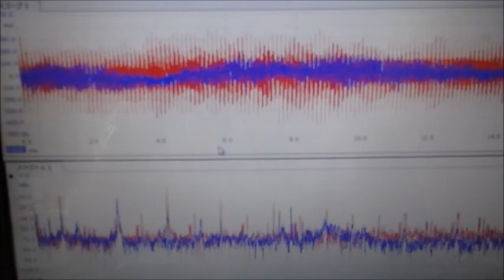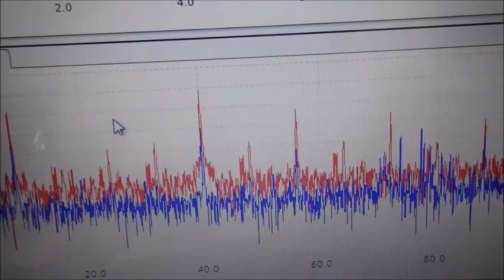超音波による、ナノレベルの攪拌・乳化・分散・粉砕技術 ultrasonic-labo